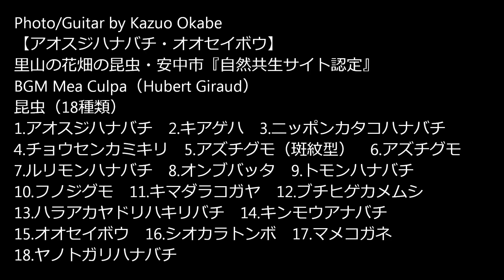【アオスジハナバチ・オオセイボウ】里山の花畑の昆虫・安中市『自然共生サイト認定』BGM Mea Culpa（Hubert Giraud）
アオスジハナバチ・オオセイボウ他（18種類）里山の花畑の昆虫・安中市『自然共生サイト認定』BGM Mea Culpa（Hubert Giraud）